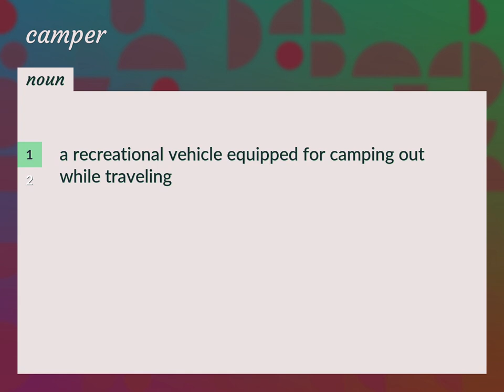Camper | meaning of Camper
What is CAMPER meaning?